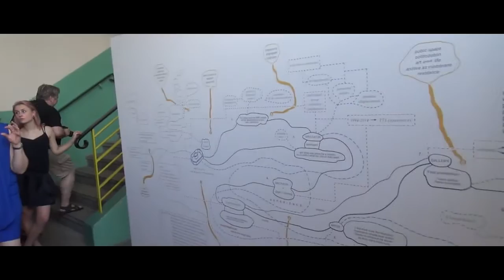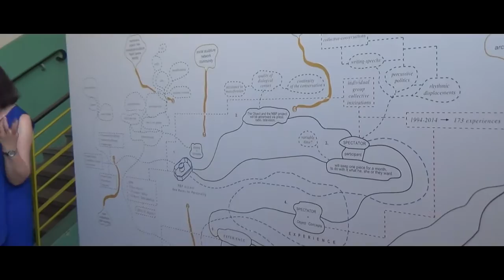Gdańsk off 2015 - gdańska kultura poza instytucjami kultury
Zapis najciekawszych wydarzeń w gdańskiej kulturze pozainstytucjonalnej w roku 2015

0:05-4:49     Mówi Grzegorz Klaman
4:50-6:47     Mellin/Pastuszak/Mazurek
6:47-10:26   Mówi Aneta Szyłak
10:27-12:07 Przemysław Grządziela i Teatr Pinezka na festiwalu FETA
12:08-16:30 Fiuk/Gacki/Łabuś/Madejczyk po premierze "Radia żelaza"
16:31-19:17 drewnofromlas @ Buffet
19:17-20:14  Julia Kurek @ Wyspa
20:14-24:22   Mówi dr Joanna Puzyna-Chojka
24:22-28:24   Krzysztof Leon Dziemaszkiewicz @ Wyspa
28:24-29:32 Grzegorz Klaman, Dorota Nieznalska, 196 KK
29:32-32:52  Mówi Dorota Nieznalska
32:52-35:34   Maria Ka, Maja Miro Wiśniewska, Maria Graczyk, Szpilki @ Festiwal Zbliżenia
35:34-38:08   Mówi Aneta Szyłak
38:08-42:28   Festiwal Alternativa, oprowadzanie kuratorskie po wystawie "Wernakularność"
42:28-49:40   OPA V, Otwarte Pracownie Artystyczne, Kolonia Artystów
49:40-51:50  Mówi Honorata Martin, Nowa Kolonia
51:50-55:32       Z wody, performans Aurory Lubos
55:32-56:46       Mówi Leszek Bzdyl
56:46-1:00:15    Intro Teatru Dada von Bzdülöw (fragmenty spektaklu  i wypowiedzi)
1:00:15-1:05:37   Otwarcie Starego Maneżu
1:05:37-1:09:00  Mówi Leszek Bzdyl
1:09:01-1:13:32  Teatr Amareya & Guests, Kantor_Tropy: COLLAGE
1:13:32-1:16:19   Henryk Cześnik w Gdańskim Teatrze Szeksprowskim
1:16:20-1:24:56   Otwarcie WL4
1:24:56-1:32:03   Teatr Amareya & Guests, Ofelia_Remix
1:32:03-1:32:34   Mówi Leszek Bzdyl